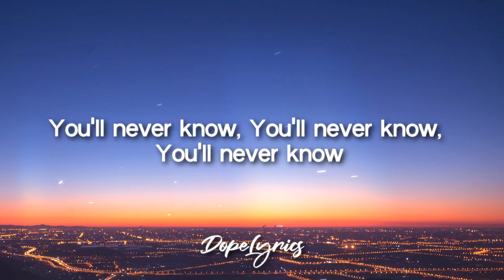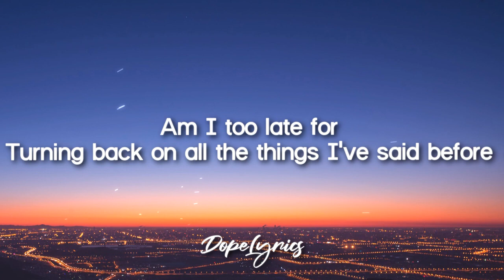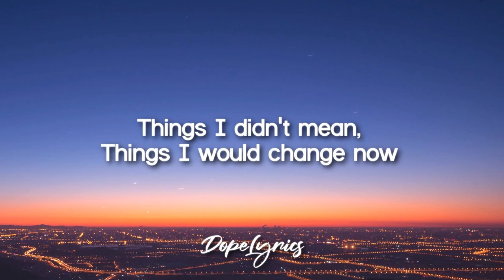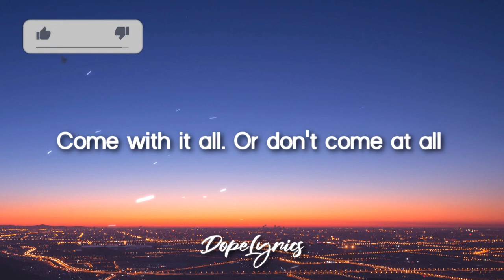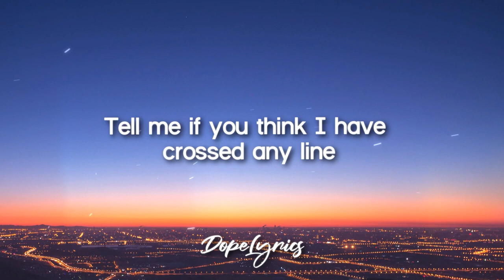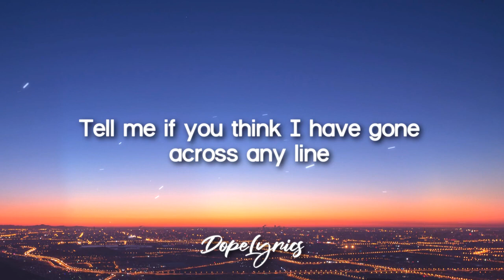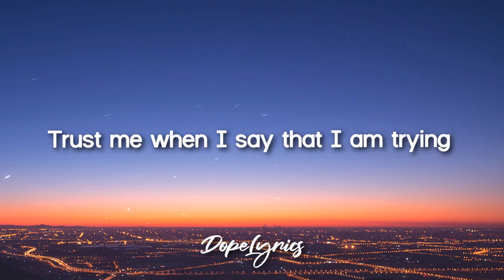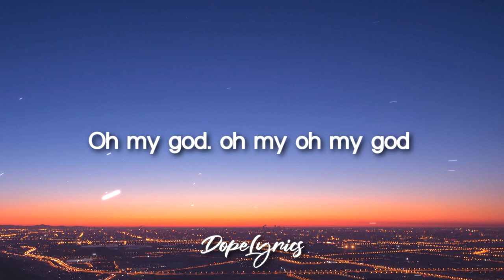Hamond Never Know Lyrics 🎵 v720P